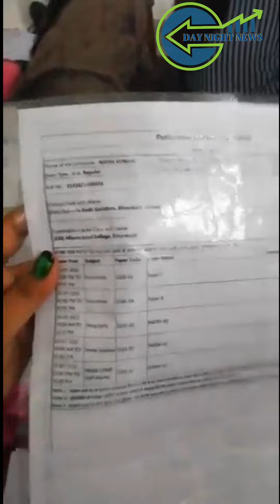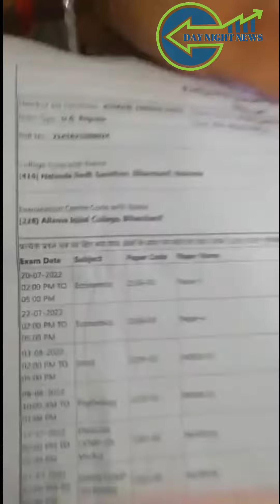Who will learn to copy? Children are testing-us by lying down, sitting, stretching our legs!examcopy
Who will learn to copy? Children are testing us by lying down, sitting, stretching our legs